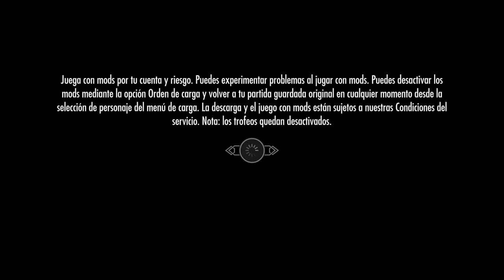REVIEW DE MODS ANÁLISIS Skyrim